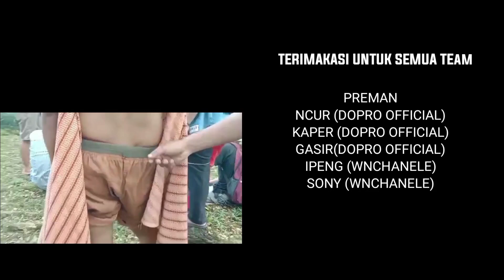Korupsi....!!! SALAH MILIH PEMIMPIN || Dopro Official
Kami Berkarya Bukan Bergaya